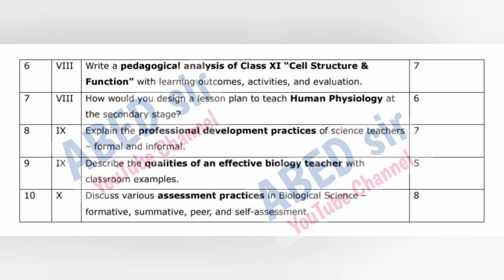Top 10 Short & Long Questions Content & Pedagogy of Biological Science B.Ed 2nd Semester II Sem OU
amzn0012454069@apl